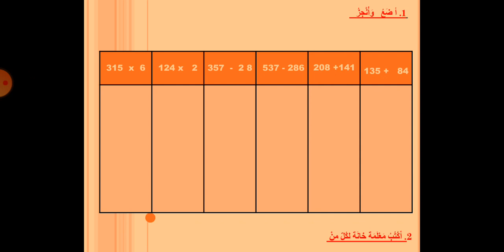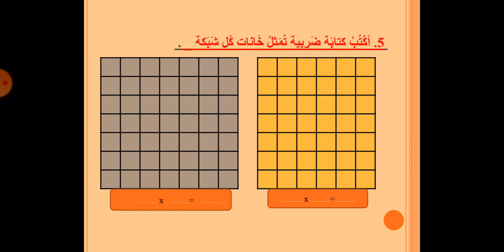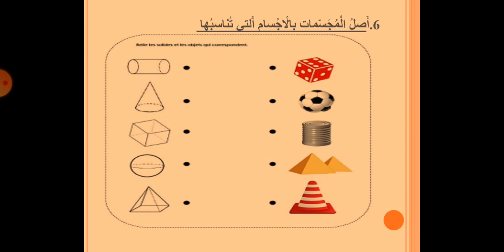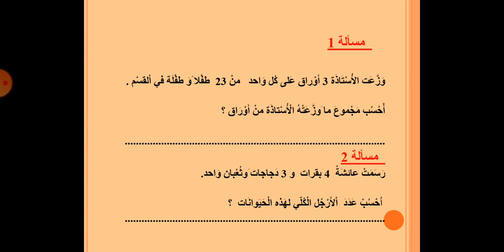تمارين داعمة (الرياضيات)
المستوى الثاني